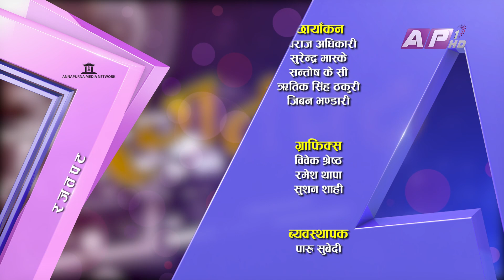यहि पौष १० गतेदेखि सिनेमा हल खुल्ने | CINEMA HALL | RAJATPAT | EPI 23 | AP1HD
Rajatpat is a weekly cinema magazine presented by Prakash Subedi who has been working as a cine journalist for the past two decades in Nepali Television Industry. The Show includes the current news, releases, reviews. analysis and interviews on the Nepali Film Industry.

Epi 23 December 24 2020

Presenter : Prakash Subedi
Producer : Phurba Sherpa
Editor : Rabindra Khadka (Silver Shine Entertainment)
Script/Voice-Over : Sachit Khadka
Reporting : Sujan Shrestha
Camera : Nabaraj Adhikari, Surendra Maskey, Santosh KC
Graphics : Bibek Shrestha, Ramesh Thapa, Susan Shahi
Mastering : Indra Manandhar
Makeup : Shova Shrestha
Management :  Paru Subedi
Online Supporter : Bishal Rai (Mfu Vae Rae)